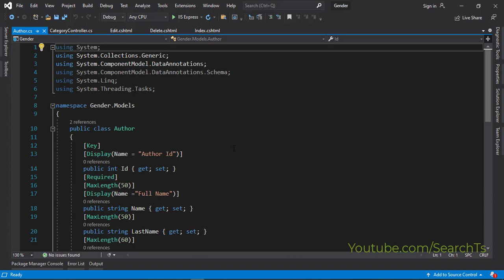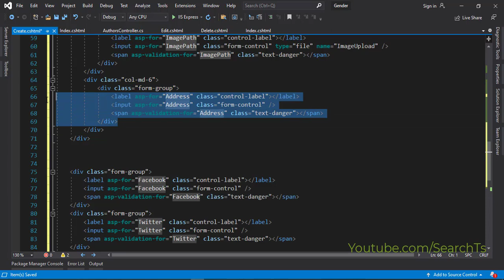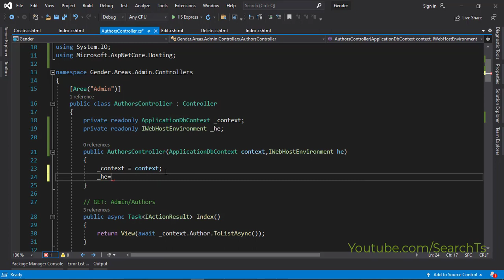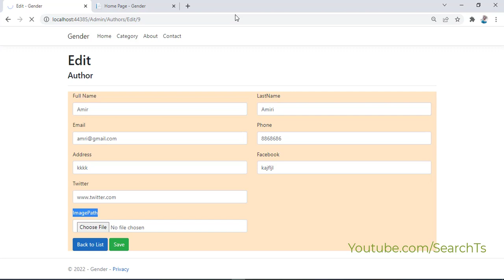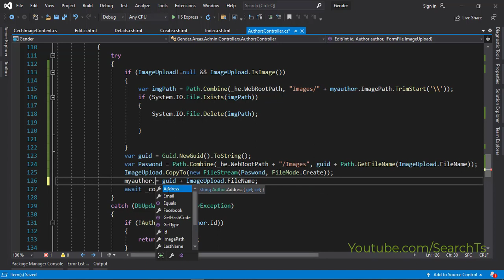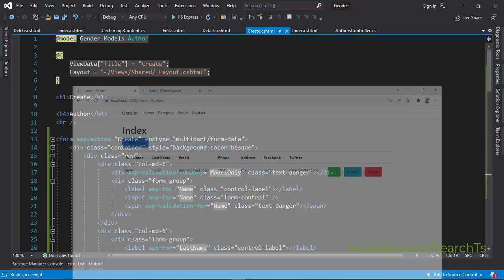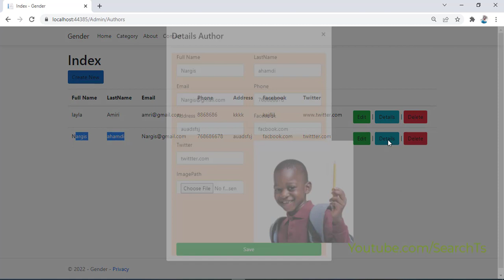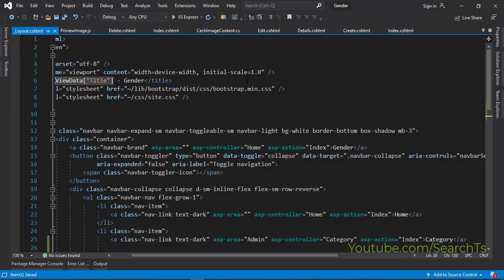آپلود تصویر با asp.net core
آموزش طراحی و توسعه وب سایت با دات نت کور در این بسته اموزش  به صورت مقدماتی تا پیشرفته پرداخته شده و در آخر یک وب سایت کامل و چند زبانه درست شده.
آموزش دات نت کور  به زبان فارسی
ساخت پروژه با mvc core
آموزش ایجاد پروژه از صفر تا صد
آموزش کامل و جامع دات نت کور
آموزش برنامه نویس وب
آموزش ساخت وب سایت چند زبانه
آموزش برنامه نویسی وب
پروژه چند زبانه
وب سایت چند زبانه
آموزش برنامه نویسی asp.net core
آموزش ساخت و توسعه وب سایت
mvc core 6
mvc cor 5
mvc 3
asp.net core
entity framework
dot net core
create and design project in asp.net core
entity framework code first
code first
database first
model first
mvc core basic to advance
programming language
develop project in .net core
c# tutorial

آموزش جاوا سکریپ
آموزش سی شارپ
آموزش لاراول
آموزش ویو جی اس
آموزش php
آموزش mvc5
 آموزش asp.net mvc
اموزش انگولار
اموزش single page
آموزش web api
asp.net core tutorial for beginner
learn asp.net core
top course asp.net core
آموزش lambda
آموزش linq
آموزش entity framework